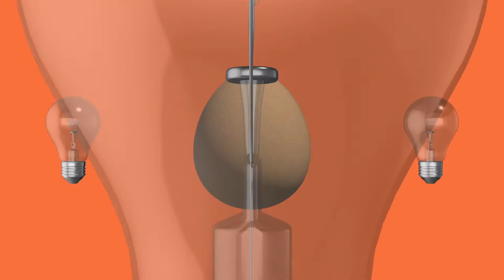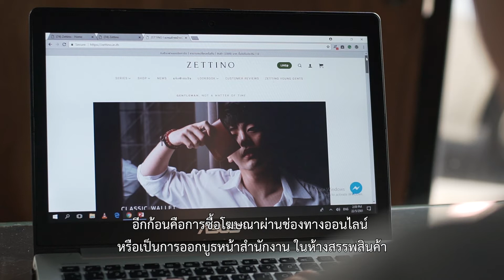เพื่อนคู่คิด ตอน เครื่องหนังมีสไตล์ในราคาที่เอื้อมถึง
รายการเพื่อนคู่คิด โดย: ธนาคารกรุงเทพ จำกัด (มหาชน)
ตอน: เครื่องหนังมีสไตล์ในราคาที่เอื้อมถึง
เจ้าของ: คุณโชติ จินดารัตนชลกิจ
แบรนด์ : ZETTINO
ออกอากาศช่อง 3  วันพฤหัสบดีที่ 7 มิถุนายน 2561

การแต่งกาย เป็นวิธีหนึ่งที่ช่วยเสริมสร้างบุคลิกภาพ ความน่าเชื่อถือ และภาพลักษณ์ให้เราได้มากเลยนะคะ ยิ่งถ้าคุณแต่งกายดูดีมากขึ้นเท่าไหร่ โอกาสดีๆ ย่อมมีมากขึ้นเท่านั้นค่ะ ด้วยเหตุนี้เอง ผู้แทนธุรกิจของเราจึงสร้างสรรค์เครื่องหนังมีสไตล์สำหรับ Young Gentlemen ขึ้น โดยเน้นทั้งคุณภาพ และดีไซน์เพื่อเป็นอีกหนึ่งตัวช่วยในการปรับลุคการทำงานของคุณให้ดูดี น่าเชื่อถือ ในราคาที่เอื้อมถึง

ติดตามช่องทางต่างๆ ของรายการเพื่อนคู่คิด ได้ที่